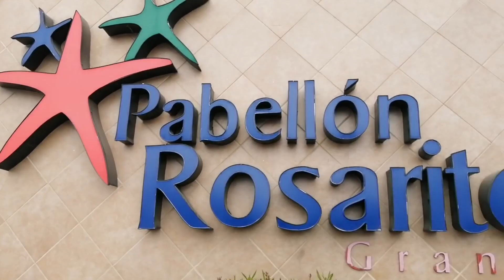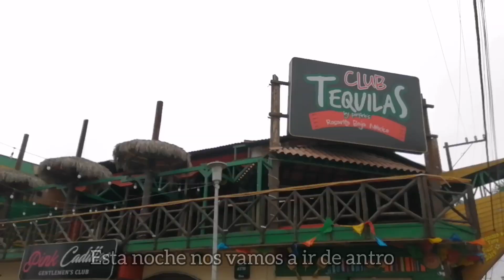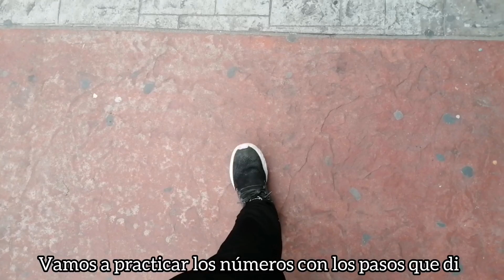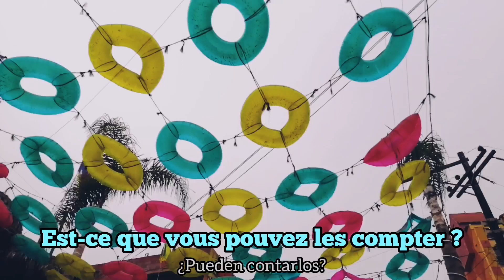Les nombres en français (A1)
salut !! ça fait longtemps que je ne faisais pas de vidéo, pardonnez-moi 🙊🙊 mais je suis de retour avec cette destination touristique, très belle ✌️🤙 beaucoup de touristes surtout des États-Unis. On a bien profité, plongez dans cette nouvelle aventure !! on y va 🤠